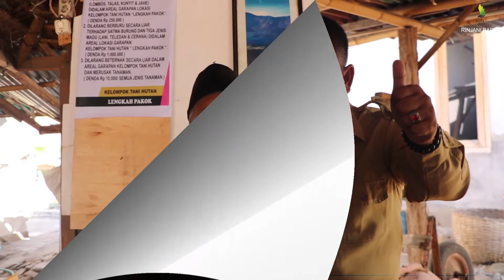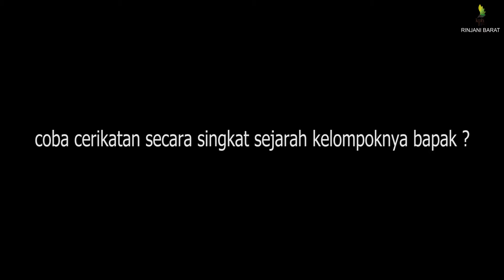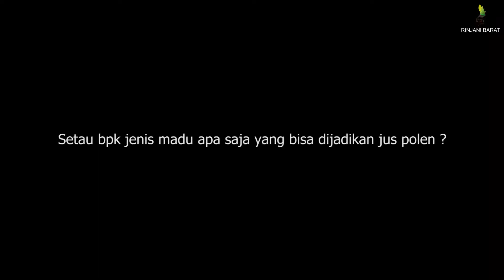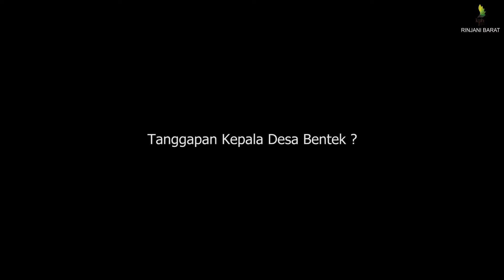Pembuatan Jus Polen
Balai Kesatuan Pengelolaan Hutan (BKPH) Rinjani Barat merupakan salah satu KPH Model di Indonesia dan menjadi lokasi kegiatan Proyek Forest Investment Program (FIP II), sebuah proyek  yang didanai oleh Climate Investment Funds dan mulai disalurkan oleh Bank Dunia sejak 2017 dan akan berakhir pada 2021. Tujuan dari proyek ini adalah untuk mempromosikan pengelolaan sumber daya alam berbasis masyarakat secara berkelanjutan dan pengembangan institusi

Informasi lebih lanjut mengenai kami, silakan follow kami di Instagram @bkph_rinjanibarat, dan Twitter : @rinjanibarat. Websites atau kunjungi Media an Information Centre KPH Rinjani Barat di Jalan Jenderal Sudirman No. 61 Sayang-sayang Mataram NTB.

Terima Kasih.
Tim Media KPH Rinjani Barat